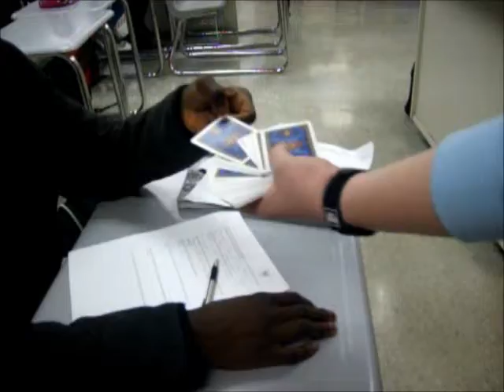Fist yourself card trick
♣♥Cause Mayhem, have Mercy.♠♦